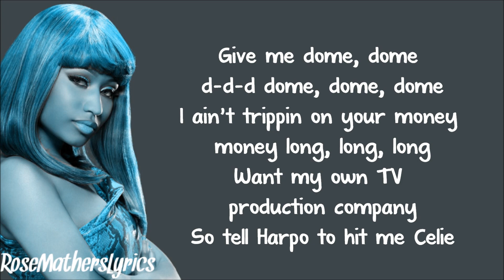Nicki Minaj - Raining Men Verse Lyrics Video